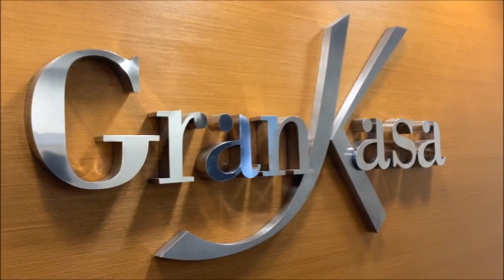Grankasa Locação - COPACABANA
Oportunidade única no bairro de Copacabana, localizado em área nobre.

Próximo ao metrô Cantagalo,  supermercados, hospital, farmácia, bancos e restaurantes.

Fácil acesso à Lagoa e a poucos minutos do bairro de Ipanema.

Casa triplex charmosíssima , localizada em  vila totalmente residencial.

1º Piso - Sala ampla divida com sala de jantar, lavabo, cozinha planejada, dependência completa, pequena área externa com lavanderia;

2º Piso - 03  quartos sendo 1 suíte e 01 banheiro social;

3º Piso com acesso externo , ótimo terraço , copa , sauna, piscina, ducha independente,  loft, que pode ter várias opções de uso, inclusive home office,

2 vagas de garagem.

Locação!